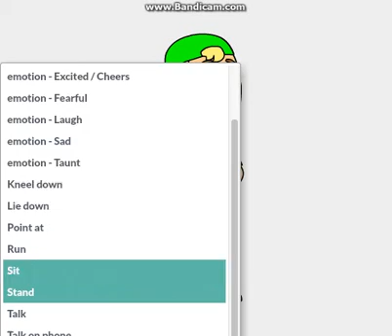My Look for Summer